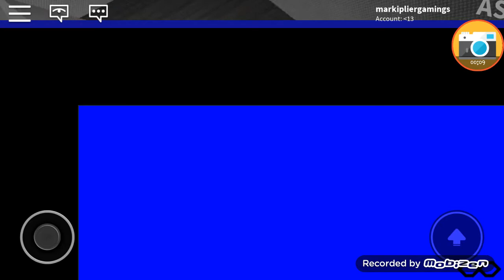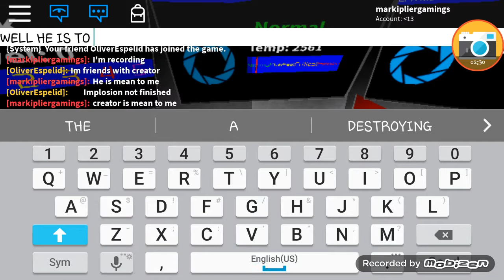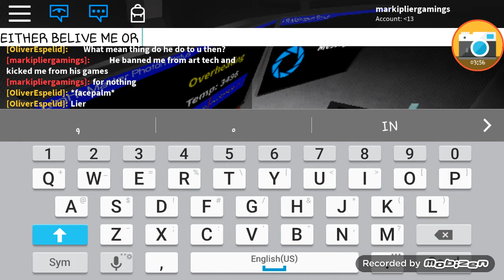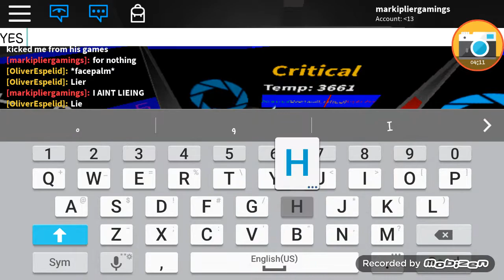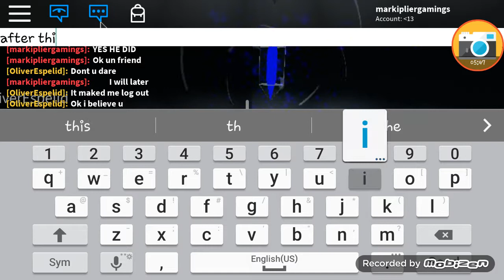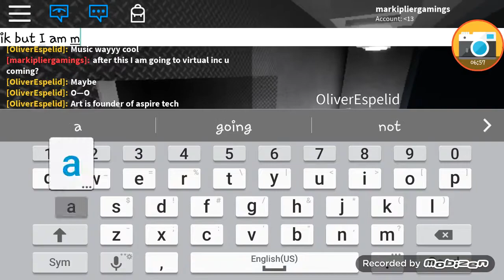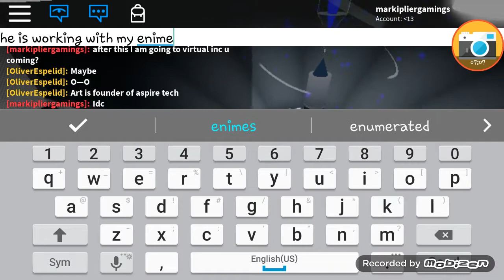Playing "Aspire tech Underground Research Facility"|Roblox